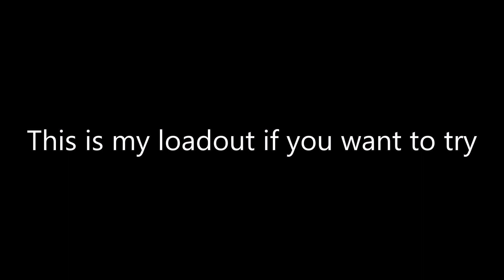ahh goofy 1v1 | Combat Master